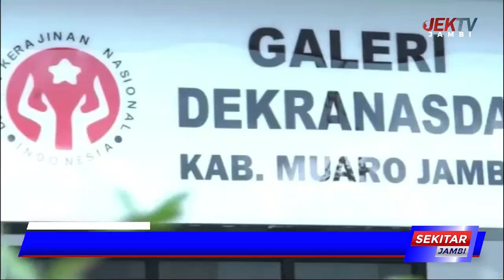PJ BUPATI BACHYUNI BUKA SOFT OPENING GALERI DEKRANASDA KABUPATEN MUARO JAMBI